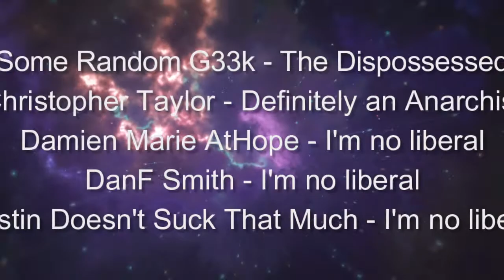Interview #57 - The Blue Cross Movement with Michael Dean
In this episode Cory talks to Michael Dean. Michael is the leader of a new movement for positive equality. He also happens to be running for President of the United States in 2024. It was a lot of fun talking to him and I hope everyone enjoys the discussion

For full show notes check out skepticalleftist.com